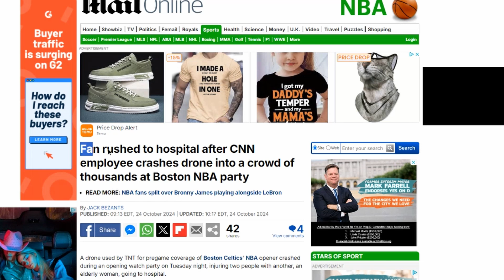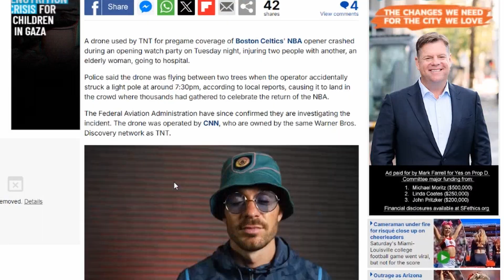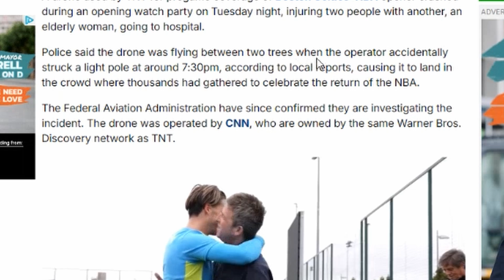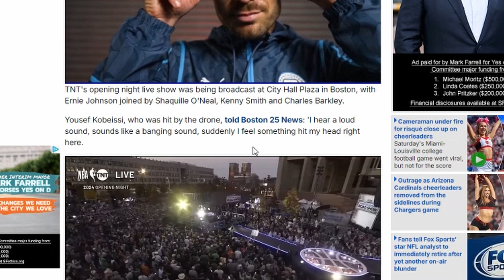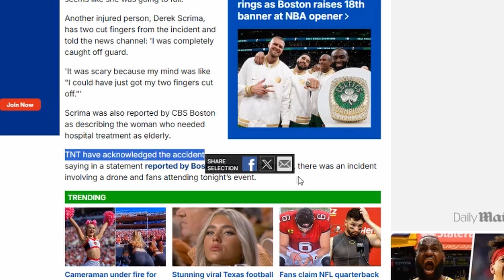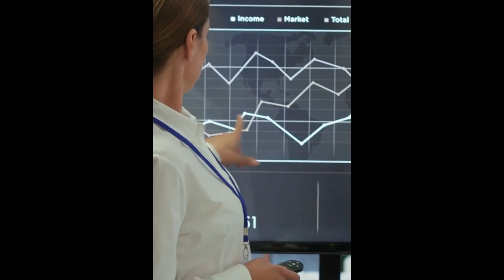Drone Crash at Celtics Game CNN Operator's Mishap Injures Fans | WHAT WENT WRONG!?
On October 22, 2024, a shocking incident occurred at the Boston Celtics opening night watch party at City Hall Plaza. A CNN-operated drone, covering the celebration, malfunctioned and crashed into the crowd, leaving two fans injured—one seriously. In this video, I'll dive into what happened, the safety concerns surrounding drones at public events, and the FAA's response to the incident. Should drones be allowed at events like this?

Link to article:

Fan rushed to hospital after CNN employee crashes drone into a crowd of thousands at Boston NBA party